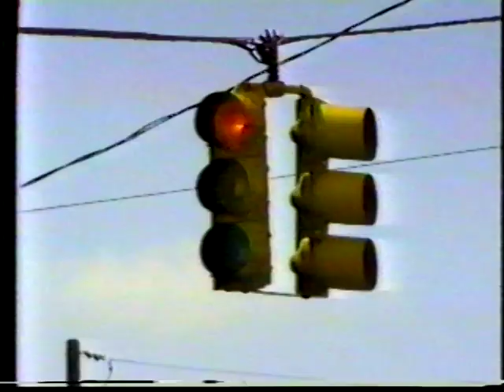You're the Star!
Original music video. Copyrighted lyrics and music written, arranged, played, and sung by Ashley Vail of Tampa Florida.